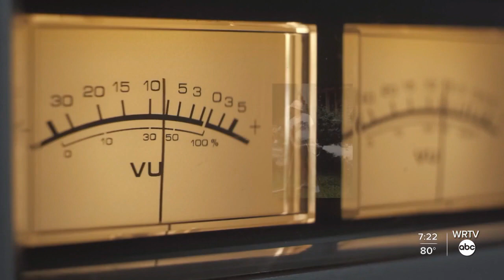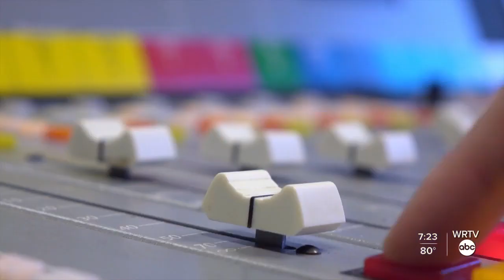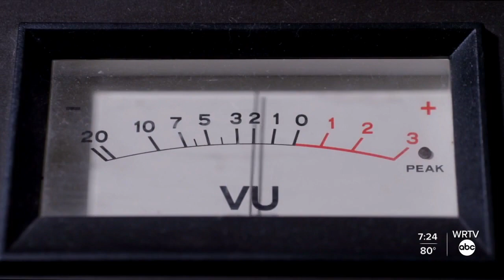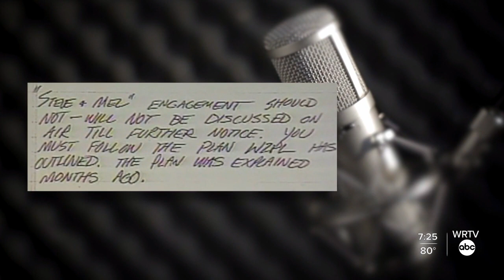Former WZPL hosts reflect on proposal that got them fired 35 years ago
Steve Stiles proposed to co-host Melody Owen on the air in 1988. They were fired from WZPL the very same day.